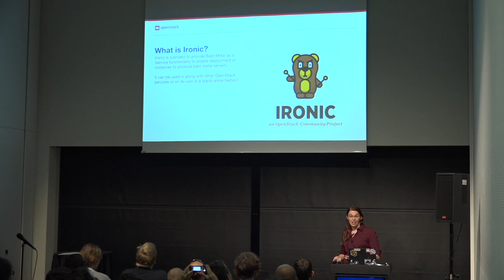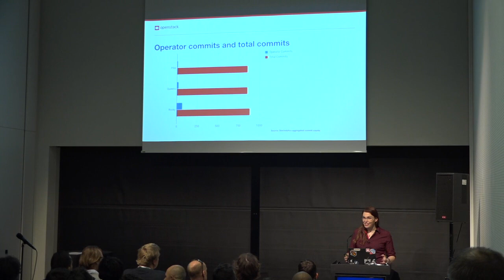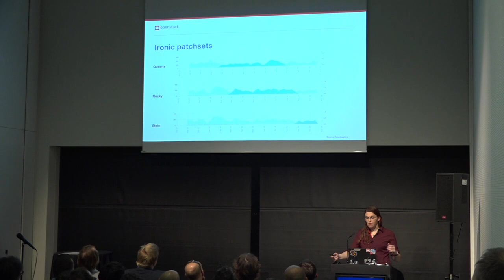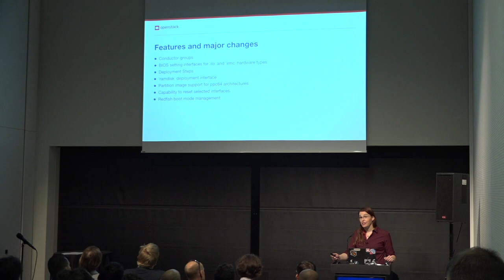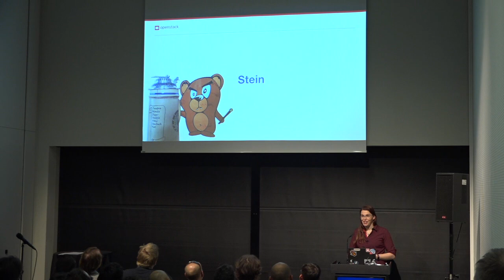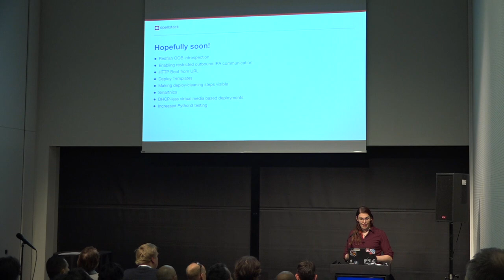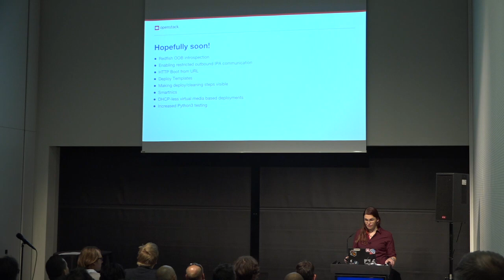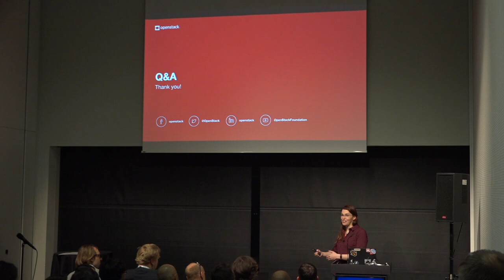Ironic - Project Update